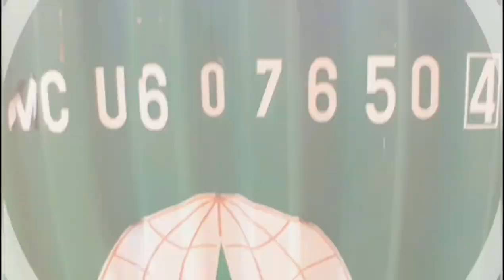[트럭커일상]구항 x1에 상차하는데..얼마나 걸릴까요?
안녕하세요 트럭커라떼입니다
이번 영상은 컨테이너를 상차하기 위해
과연 터미널에 들어가려고 대기서부터 상차까지 얼마의 시간이 걸리는지 테스트 해본 영상입니다~

그럼 긴말 필요없이 한번 보시죠~^^